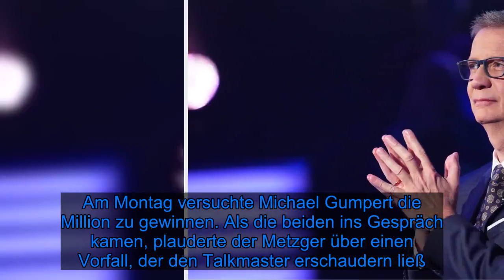Schockierend: WWM-Kandidat lässt Günther Jauch erschaudern - Fox News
Mit dieser skurrilen Geschichte hatte Günther Jauch vermutlich nicht gerechnet! Der Moderator stellt seinen Kandidaten bereits seit 21 Jahren in der Quizshow Wer wird Millionär? Fragen. Eine lange Zeit, in der dem 63-Jährigen die schrägsten Geschichten erzählt wurden. Am Montag versuchte Michael Gumpert die Million zu gewinnen. Als die beiden ins Gespräch kamen, plauderte der Metzger über einen Vorfall, der den Talkmaster erschaudern ließ.Jauch sprach den Kandidaten auf seine fehlende Fingerkuppe an und ging davon aus, dass der Metzger bei der Arbeit einen Unfall gehabt hätte. Doch weit gefehlt. Dieser versuchte sich als Heimwerker, was deutlich schief ging. Zu später Stunde wollte der 42-Jährige die eigene Waschmaschine reparieren. Nachdem der Fehler schnell gefunden war, machte der Metzger das Gerät wieder fit. "Beim Probelauf bin ich ins Wanken gekommen und habe instinktiv versucht, mich abzustützen", erklärte der Ratefuchs. Dabei geriert seine Hand in das Rad und zwei Fingerkuppen wurden abgeschnitten."Ich war natürlich der Volldepp im Krankenhaus. Der Fleischermeister, der mit einem abgeschnittenen Finger kommt", scherzte Michael. Jauch selber wirkte schockiert von der Geschichte und zog während der Erzählung das Gesicht. Zumindest konnte die Kuppe des Mittelfingers gerettet werden, der ebenfalls verletzt wurde. In der Quizshow hatte der Fleischermeister jedoch nicht ganz so viel Glück und ging am Ende nur mit 500 Euro nach Hause.